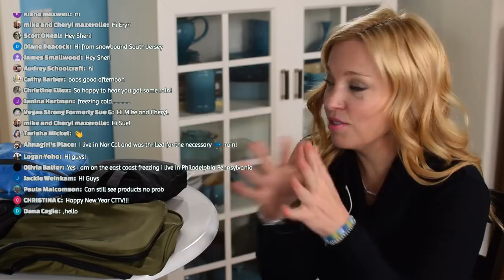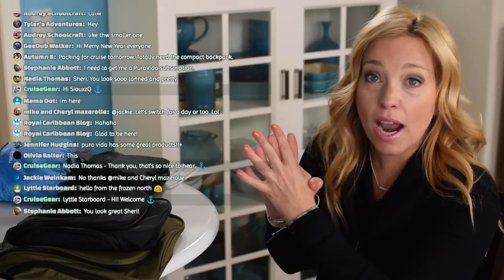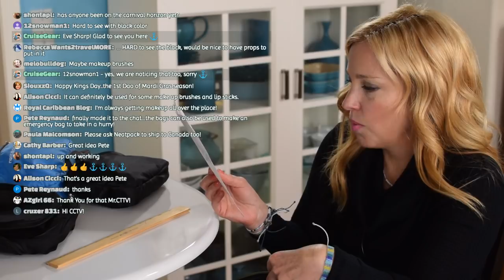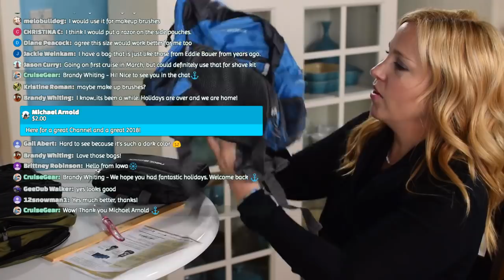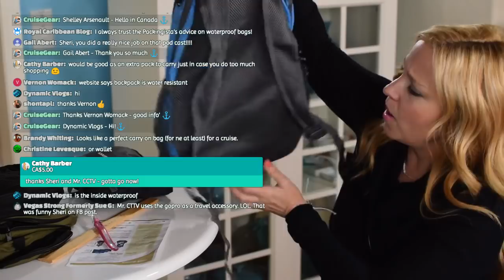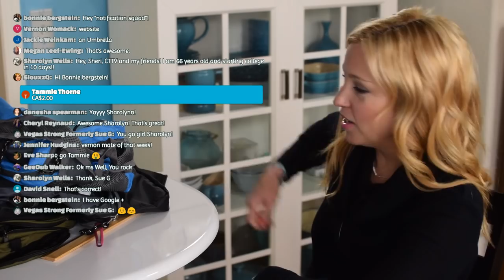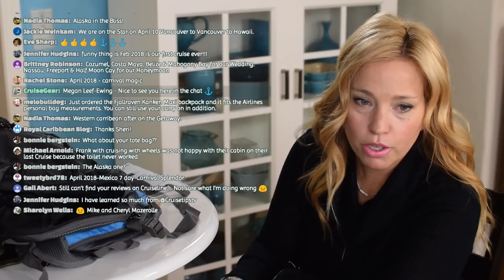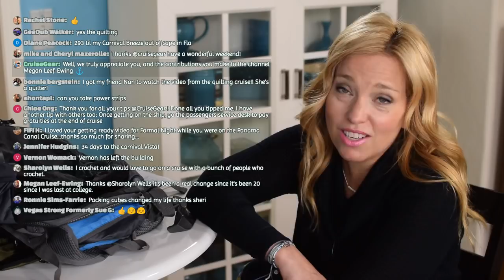Live Review - Cool Packing Gear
We’re popping up live today, Saturday January 6 -1pm Pacific to share three new cruisegear accessories. Join us for a casual, live chat at YouTube.com/cruisegear.

Products reviewed in this video:

Neatpack Medium Size Hanging Nylon Toiletry Bag & Organizer with Detachable TSA Compliant Zipper Pocket and Swivel Hook

NeatPack Durable, Foldable Nylon Backpack / Daypack with Security Zippers, 20L